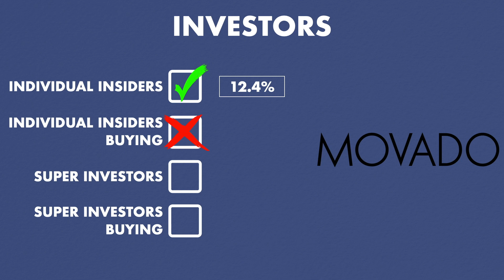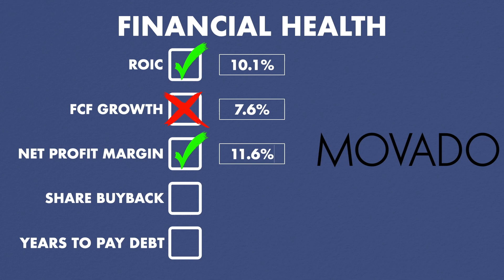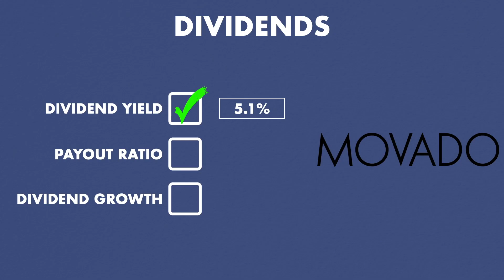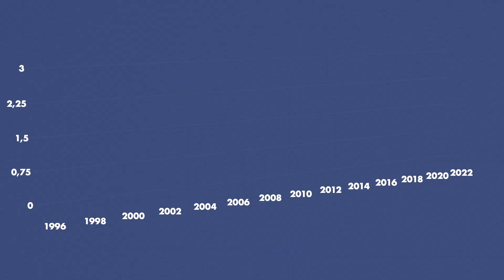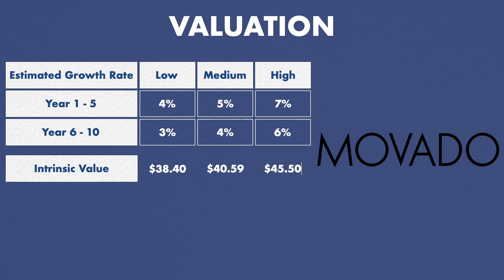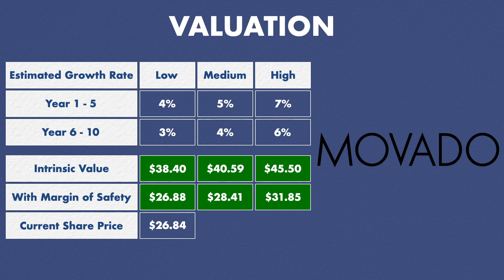5 Reasons to BUY Movado | MOV Stock Analysis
Movado Group crates luxury watches, and there are at least 5 reasons to invest in this company at the present time.

🗃 Content:
0:00 Movado
0:59 Investors
1:52 Financial Health
3:20 Dividends
4:19 Movado Valuation